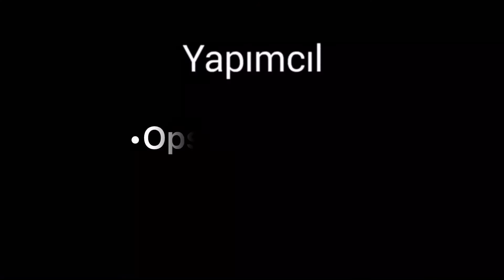Takipçimin Fake Collab’ına katıldım ✨♥️